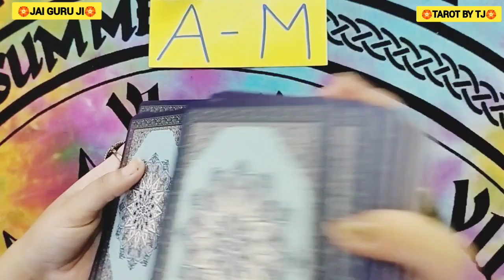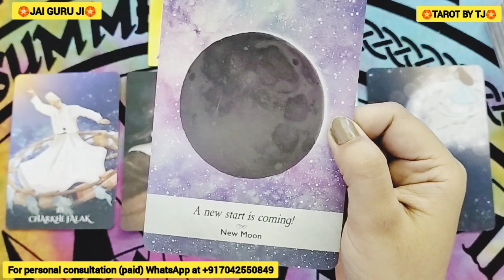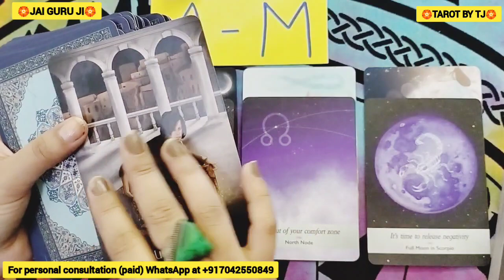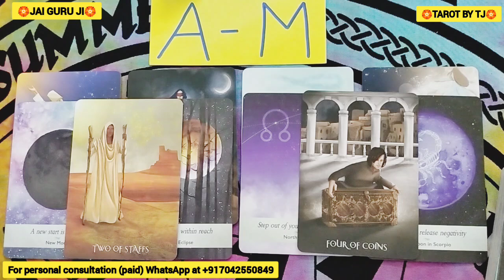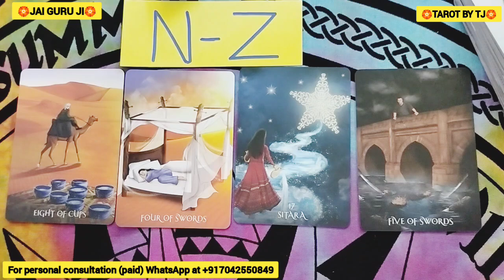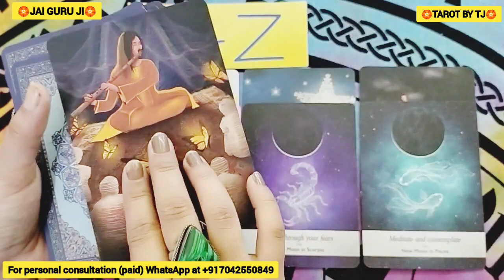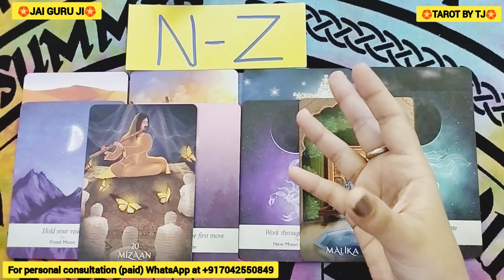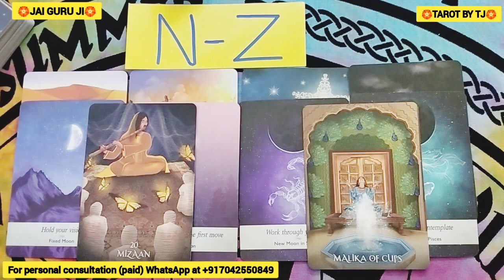📿RELATIONSHIP & HEALTH IN 2024 📿 HINDI TAROT CARD READING 📿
🧿TIME STAMPS🧿
🧿 GROUP ONE (A-M) - 00:51
🧿 GROUP TWO (N-Z)  - 15:25